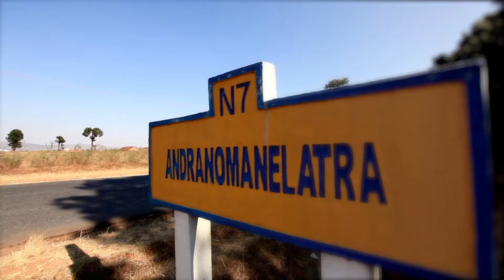ANALOGH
SPOT PUB TV 30s ANALOGH
VENTE DE LOGEMENT A ANDRANOMANELATRA ANTSIRABE
LENS PROD
REAL. VIDEO - MIKA (AKIM LE BARBARE);
REAL.3D : ZOHINA;
TECH. IMAGE : NAOMY; TECH. SON : HAJA;
POST PROD. : ZOHINA;
FIG. : ALI, NICKY